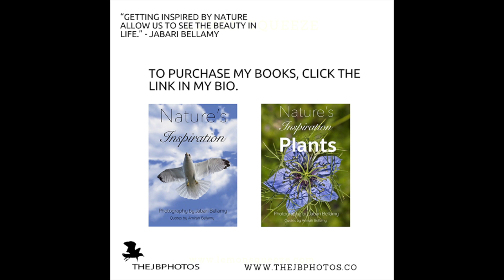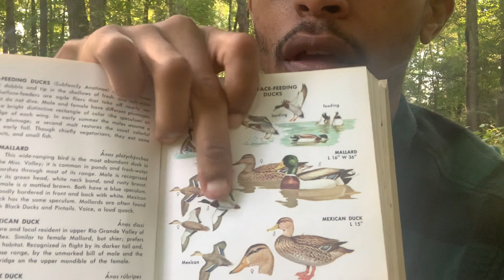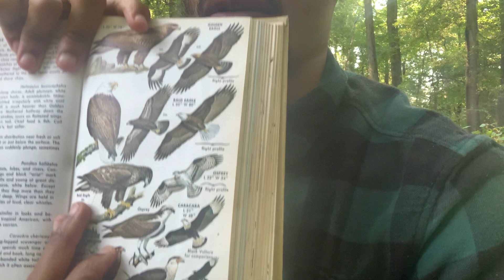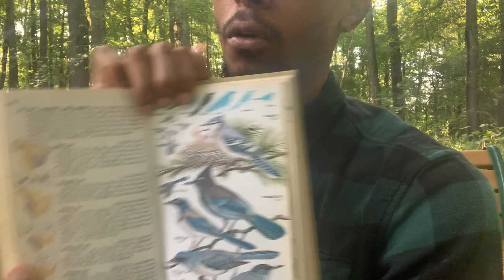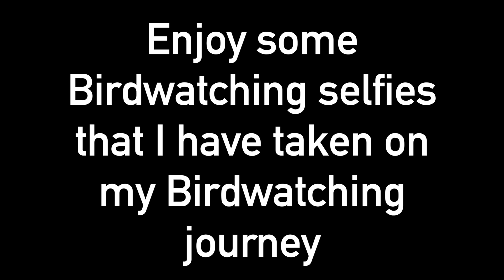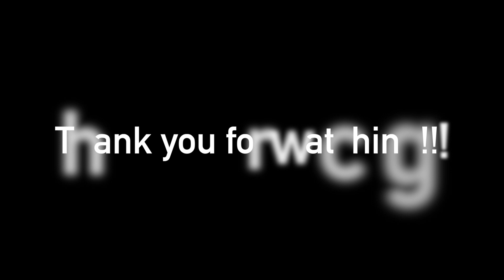The Benefits of Birdwatching Part II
Welcome to the JB Nature Walk!!! This video will be about, "The Benefits of Birdwatching Part I". This video will be a continuation of, "The Benefits of Birdwatching Part I". I will discuss more on the tools of birdwatching and then I will show you a few pages of the bird book.  Enjoy the beauty of nature!!!

by the Cornell Lab of Ornithology.

My Books:
Nature's Inspiration:

Nature's Inspiration Plants: